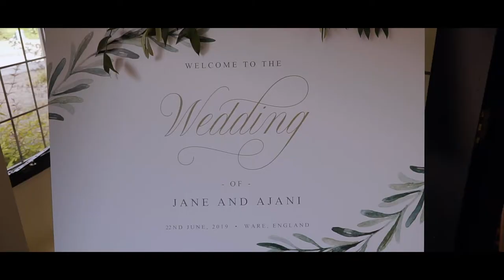Jane & Ajani_3 Minute Highlights_Hanbury Manor_22_06_19.mp4 | Boutique wedding films & photography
Hanbury Manor wedding videographers and photographers

Modern stylish cinematic wedding films and photography throughout Essex London, Kent Surrey Suffolk, Herts/Hertfordshire plus full UK and destination weddings.

Working in a relaxed reportage style Boutique wedding films and photography are unique outstanding Hanbury Manor photographers and videographers capturing priceless memories time after time for wonderful newly weds. If you enjoy our work then please don't hesitate to get in touch via the link below to check our availability.